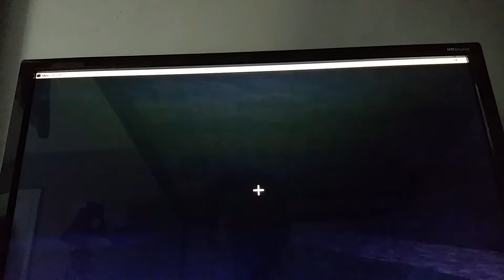Minecraft SWAMP TEMPLE PART 1 !!!!!!!!!!!!!!!!